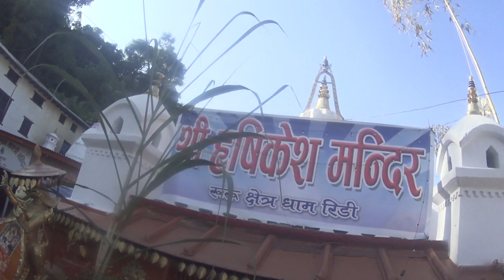Rishikesh Jatra 2016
This video is about Rishikesh Jatra 2016